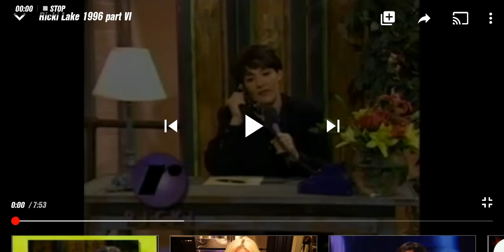The Ricki Lake Show Season 4 closing credits